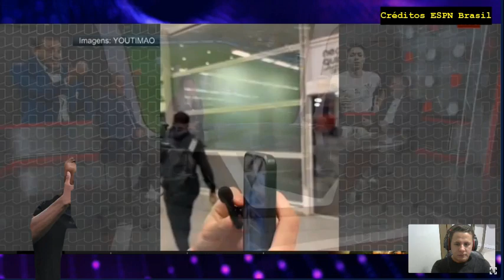Cacá do Corinthians critica mídia geral e solta palavrão que é ignorado pela imprensa "p. c. mídia"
América Mineiro
Athletico Paranaense
Atlético Goianiense
Atlético Mineiro
Bahia
Botafogo
Corinthians
Coritiba
Cruzeiro
Cuiabá
Flamengo
Fluminense
Fortaleza
Grêmio
Internacional
Palmeiras
Red Bull Bragantino
Santos
São Paulo
ABC
Atlético Goianiense
Avaí
Ceará
Chapecoense
Criciúma
CRB
Guarani
Ituano
Juventude
Londrina
Mirassol
Novorizontino
Ponte Preta
Sampaio Corrêa
Sport
Tombense
Vila Nova
Vitória
Botafogo-SP
Série C (2023)
Amazonas
Aparecidense
Atlético Cearense
Botafogo-PB
Brasil de Pelotas
Brusque
CSA
Figueirense
Manaus
Náutico
Operário-PR
Paysandu
Pouso Alegre
Remo
São Bernardo
São José-RS
Volta Redonda
Ypiranga-RS
Confiança
Altos
Série D (2023)
Afogados
Aimoré
Águia de Marabá
ASA
Atlético-BA
Atlético-PB
Athletic Club
Bahia de Feira
Brasiliense
Camboriú
Campinense
Cascavel
Ceilândia
Cianorte
Costa Rica-MS
Democrata GV
Ferroviária
Fluminense-PI
Goianésia
Hercílio Luz
Inter de Limeira
Jacuipense
Juventude Samas
Maranhão
Moto Club
Nacional-AM
Nacional de Patos
Nova Iguaçu
Paraná Clube
Porto Velho
Pouso Alegre
Princesa do Solimões
Real Noroeste
Retrô
Rio Branco-AC
Santo André
Santa Cruz
São Francisco-AC
Sergipe
Sousa
Tocantinópolis
Trem
Tuna Luso
Uberlândia
União Rondonópolis
URT
Vitória da Conquista
Considerações Finais